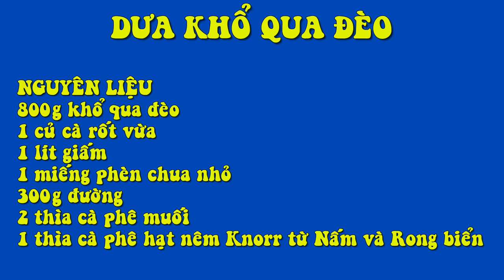Dưa Khổ Qua Đèo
Nguyên liệu

    800g khổ qua đèo
    1 củ cà rốt vừa
    1 lít giấm
    1 miếng phèn chua nhỏ
    300g đường
    2 thìa cà phê muối
    1 thìa cà phê hạt nêm Knorr từ Nấm và Rong biển
Hướng dẫn thực hiện

    Khổ qua rửa sạch, ngâm với 2 lít nước có hòa 1 miếng phèn chua khoảng 2 giờ, xả lại bằng nước lạnh
    Cà rốt gọt vỏ, tỉa hoa, cắt lát mỏng
    Nấu sôi 2 lít nước, cho vào 1 thìa cà phê muối, thả khổ qua vào trụng sơ sau đó ngâm 15 phút trong thố nước đá lạnh để giữ màu xanh, vớt ra, để ráo
    Cho giấm, đường, muối, hạt nêm Knorr từ Nấm và Rong biển vào nồi, nấu sôi cho tan, bắc xuống, để nguội
    Xếp khổ qua vào keo thủy tinh, xen kẽ cà rốt, cho nước giấm đường vào ngập khổ qua, ngâm 3 ngày sau là ăn được
    Khi ăn gắp ra đĩa, đậy kín nắp keo lại.